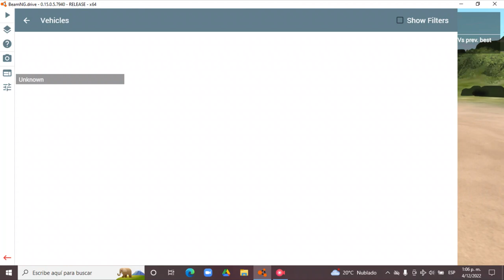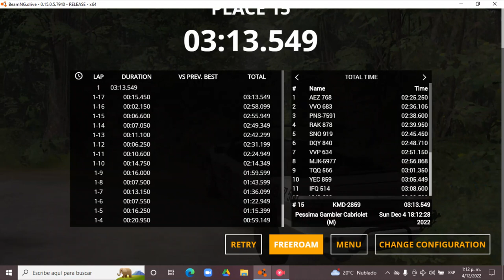BeamNG.drive 0.15.0.5.7940 (Time Trials) (MaZDa 626 [Cabriolet])